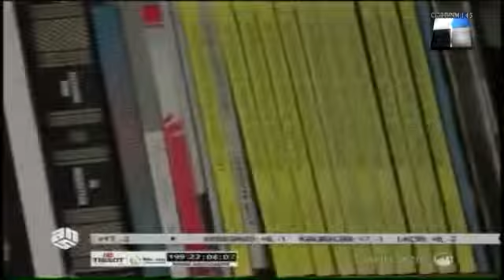rüşvətxor müəllim dekan,oğrac ər,şəhid anası haqqında "Alın yazısı" verilişində. Ekspert Elmir Əkbər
Dələduz Fırıldaq rüşvətxor müəllim dekan, oğrac ər, şəhid anası haqqında "Alın yazısı" verilişində.
 Ekspertlər: Elmir Əkbər , Gülnar Nəzərli , Elgiz Əkbər